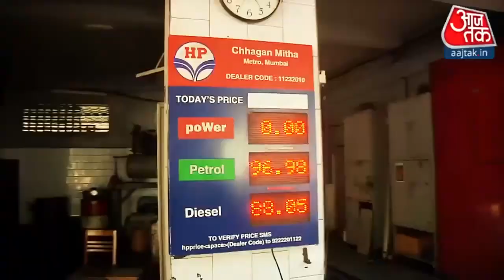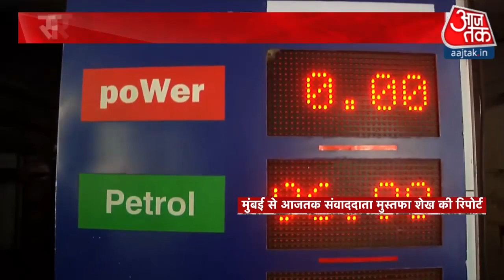Chandni Chowk: रातों रात बने हनुमान मंदिर पर सियासी चढ़ाई शुरू, ज्यादा हनुमान भक्त बताने की होड़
दिल्ली के चांदनी चौक (Chandni Chowk) में रातों रात बन गए हनुमान मंदिर (Hanuman Mandir) पर सियासी चढ़ाई शुरू हो गई है. खुद को दूसरों से ज्यादा हनुमान भक्त बताने की होड़ लग गई है. वहीं चांदनी चौक स्थित हनुमान मंदिर के पुजारी अशोक कुमार शर्मा (Ashok Kumar Sharma) ने बताया कि आज दिनभर हनुमान चालीसा पाठ का आयोजन किया गया है. मंदिर को चारों तरफ से भव्य रूप से भगवा झंडों, गुब्बारों से सजाया गया है. बीजेपी के नेताओं का मंदिर में आने का कार्यक्रम है.